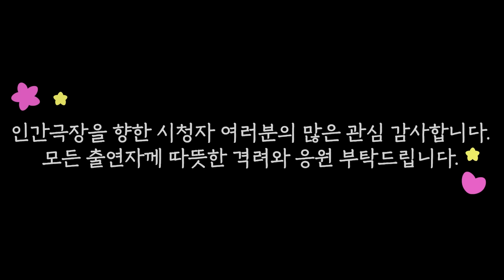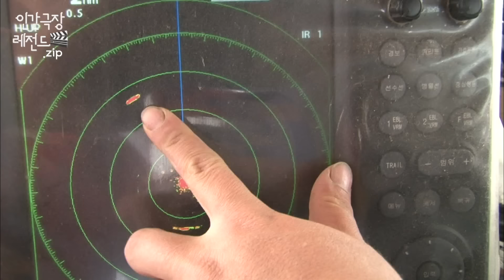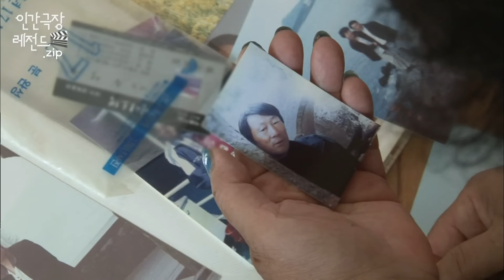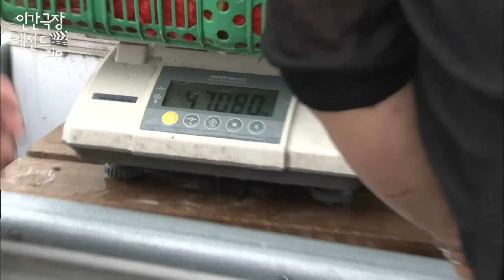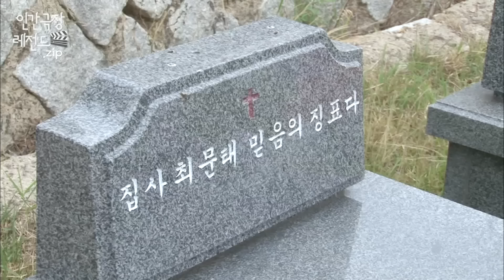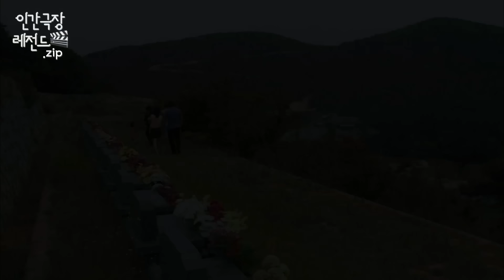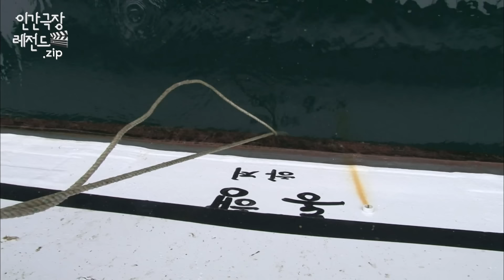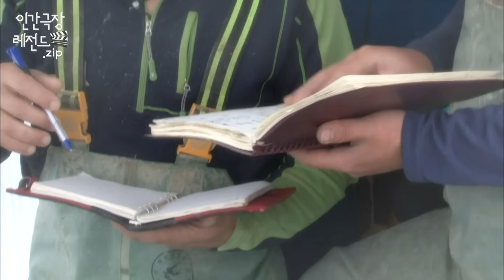아버지의 의지를 이어 바다에 나온 형제 🌊 '좌충우돌 형제의 바다일기' 몰아보기 | 인간극장 레전드.zip [KBS 방송]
📺 KBS 인간극장 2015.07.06.~07.10. 방송

⏱️타임라인⏱️
00:05 하이라이트
00:49 1부
32:15 2부
01:02:55 3부
01:33:30 4부
02:04:34 5부